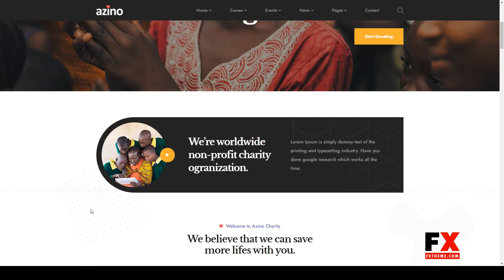Azino - Nonprofit Charity Vue Nuxt Template 11 volunteer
Columns 4+

 Layout Responsive

 Tags church, donation, fundraiser, fundraising, mosque, ngo, non-profit, nuxt.js, organization, volunteer, vue nuxt nonprofit